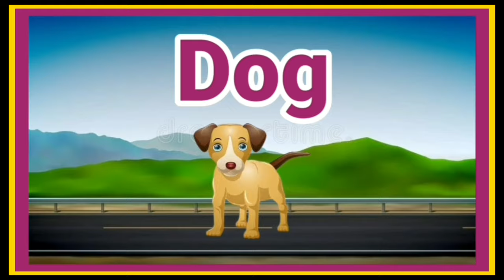A For Apple B For Ball | Abcd Rhymes | Abcd Song | Abc Song Nursery rhymes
A For Apple B For Ball | Abcd Rhymes | Abcd Song | Abc Song Nursery rhymes | Abcd